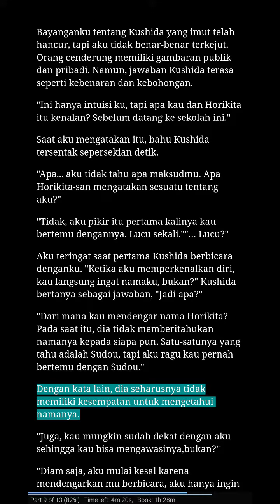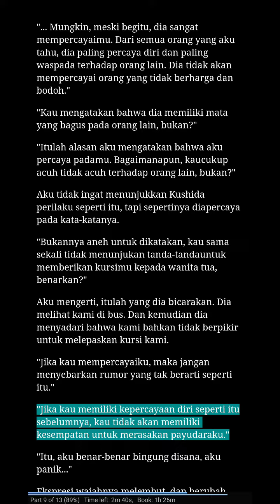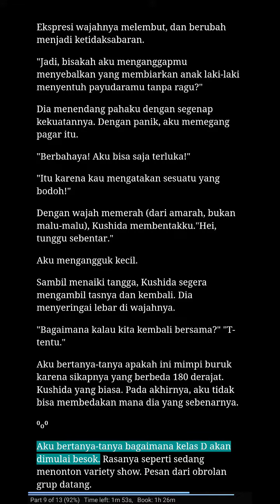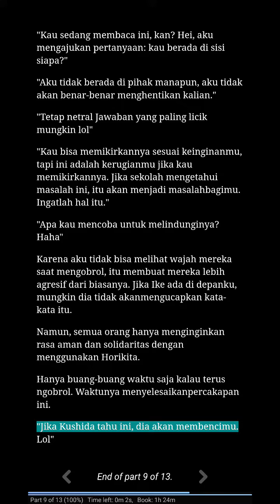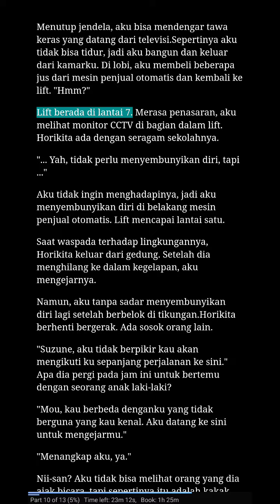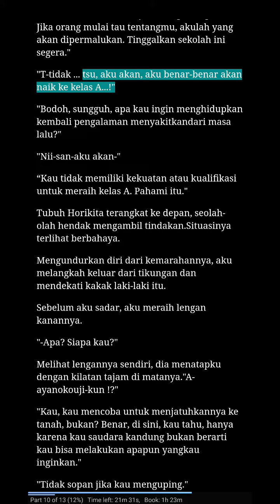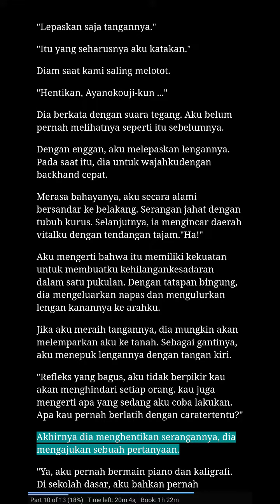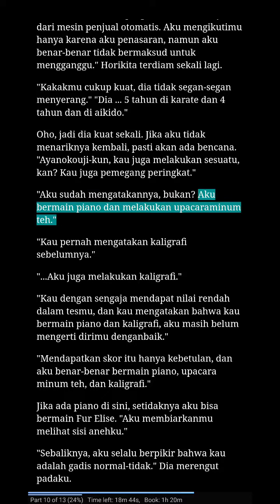1.21 Audio Novel Indonesia Youkoso Jitsuroku Shinjou Shugi no Kyoushitsu e, Classroom of the Elite.